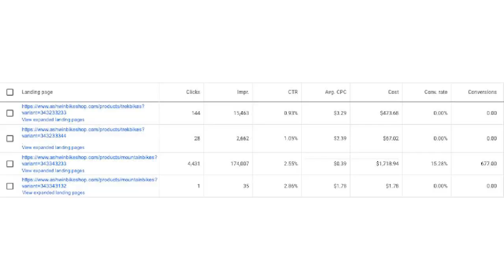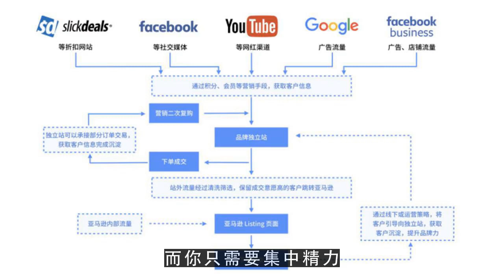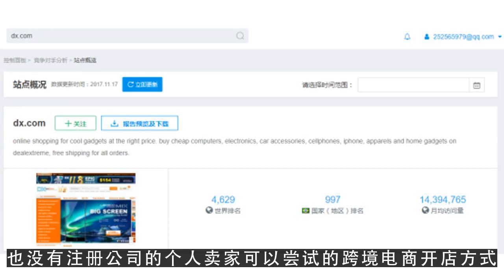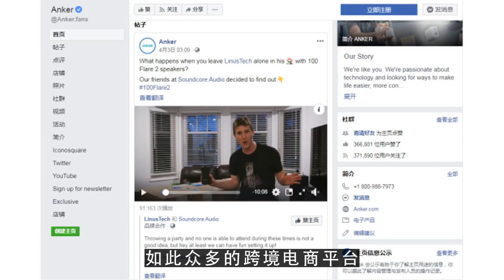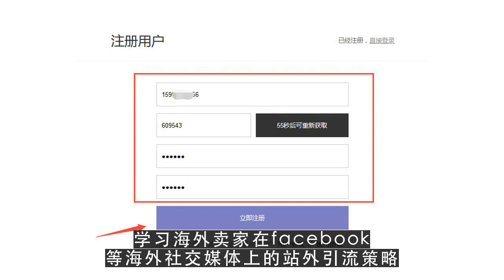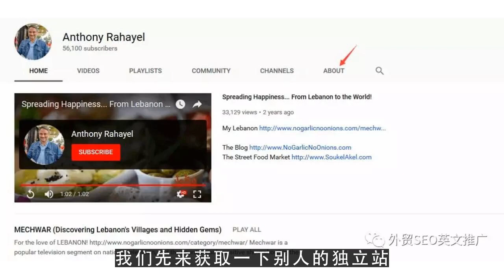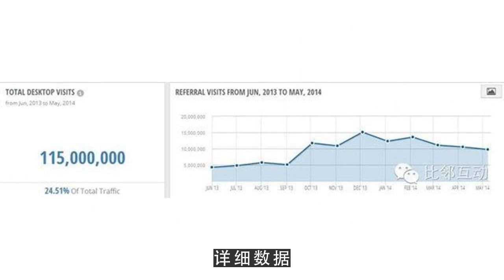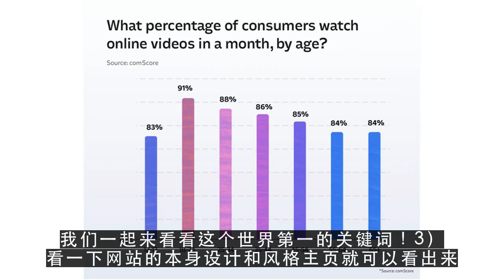YouTube运营教程之学习分析世界顶级流量的Shopify独立站1